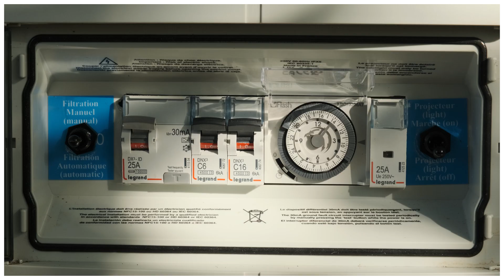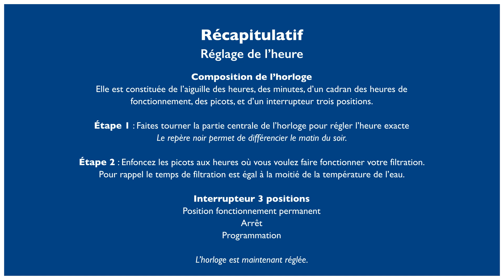Réglage de l'horloge de filtration Desjoyaux